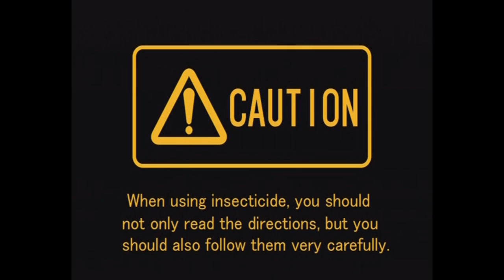Let's Play Mister Mosquito! (Part 1)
This is a quirky weird game for the PS2. You play a mosquito whose lookin' to suck some blood from a suburban family. They don't need all that blood anyway. I like this game a lot.